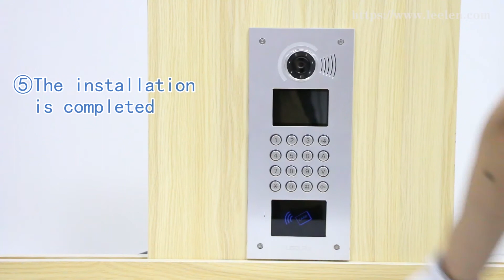LEELEN Intercom System - Model 10 outdoor station installation